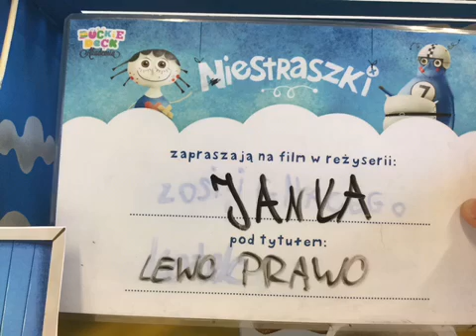Janka film Lewo prawo